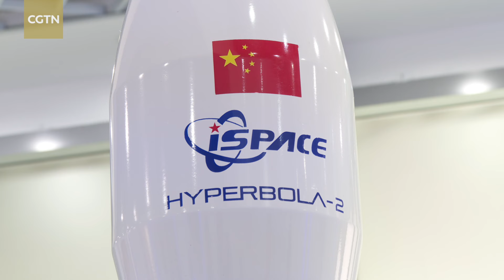From wholesale hub to financial innovation: Beijing's transformation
This year marks the 10th anniversary of the Beijing-Tianjin-Hebei integration plan becoming a national strategy. At the heart of that is transferring industries that do not align with the capital's core functions. A prime example of this shift is the transformation of the former wholesale apparel market near Beijing Zoo.